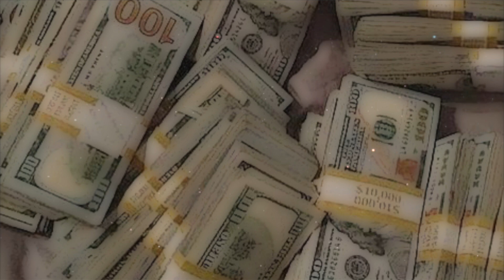Rich mom (calm subliminal)